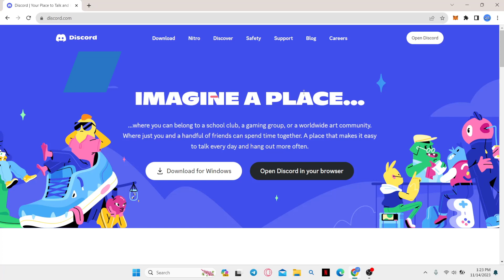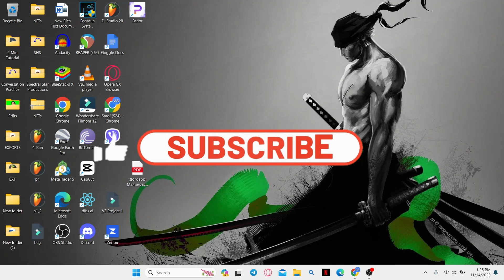How to Fix Auto Emoji Issues on Discord 2023?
Tired of Discord auto-emojis causing confusion? In this tutorial, we'll walk you through the steps to fix auto emoji problems on Discord. Take control of your expressions and ensure your messages convey exactly what you intend. Follow along and enjoy a smoother emoji experience on Discord!